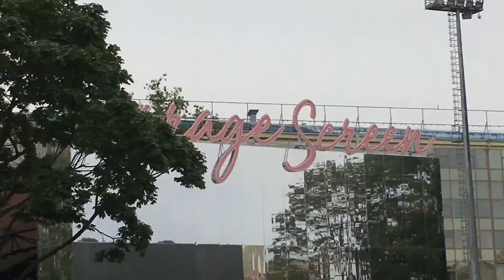SUGAR's BD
22 of July, 2017
Song: Lorde - Perfect Places